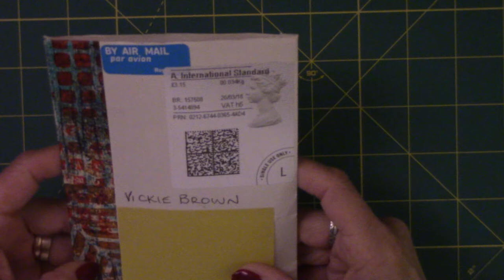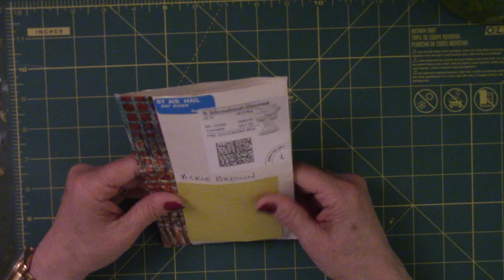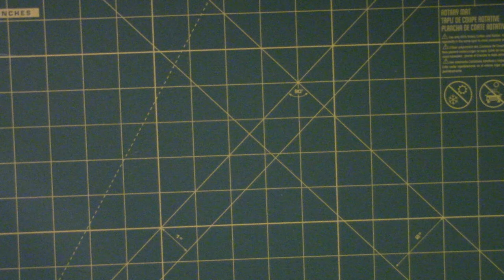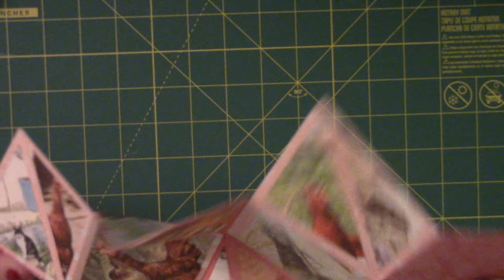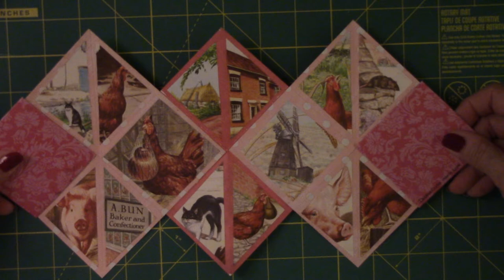Happy Mail from Debbie Corke